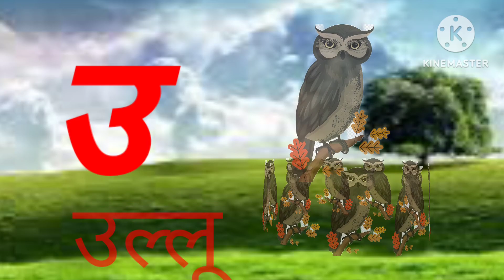अ से अचकन आ से आम, हिंदी वर्णमाला, क से कबूतर, अआइईउऊ, हिंदीस्वरव्यंजन a se achakan#kidsvidoes#हिंदी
How to learn Hindi varnmala with picture
Hindi varnmala sikhaye
हिंदी वर्णमाला
Hello friends
is video me apko Hindi vayanjan ke sath picture dekhne ko milega
I hope learn this video and injoy this video

हिंदी स्वरव्यंजन
हिंदी बाल गीत
बाल गीत

ae se Aeri
ai ainak
ao se aokhli
au se aurat
an se angur
ah se khali

gh se ghar
ar se kuchh nahi
ch se chamach
chh se chhata
j se jhaj
jh se khanda
yn se Kali
T se

tamatar
th se tharms
d se dbat
dh se dhnudh
n se khali
 t se traju
 th se tharms
 d se dbat
dh se dhnush
n se nalp se papita
 ph se phal
 B se bhula
bh se bhalu
m se machhli
y se YG
r se Rath
 l se ltuu
 v se vk
sh se slgam
sh se shatkon
s se spera
h se hal
ksh se kshtira
yn se yani

 learn Hindi swar
learn Hindi vyanjan
varnamala shikye
Hindi prathmik shiksha
Hindi padhai
Bacho ko Hindi padhana
Phonic song nursery rhymes
 Hindi vowel sikhaye